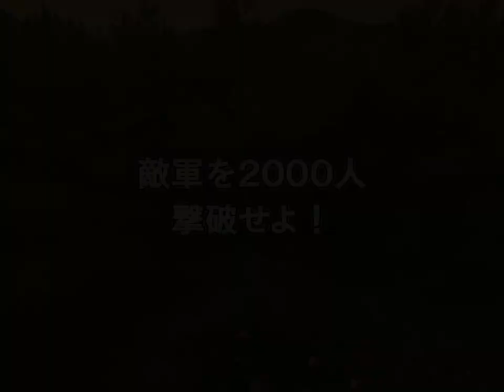JP SSMOZ - 20130818 New CP - Jin VS Wu (Jin's Side) [Set A]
The sample of new Campaign mechanism in JP SSMOZ (DWOZ) patch on August 18th, 2013.

Playing from Jin's side.

August 18th's performance is better than yesterday. Possibly also because Jin's higher population and the position of the map for Jin's advantage.

-PanV2007 (August 21th, 2013)